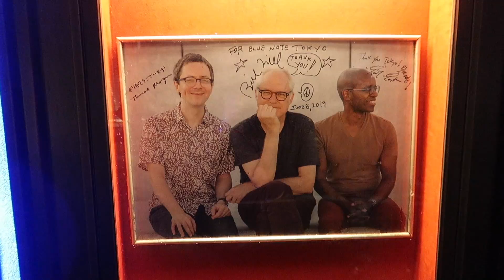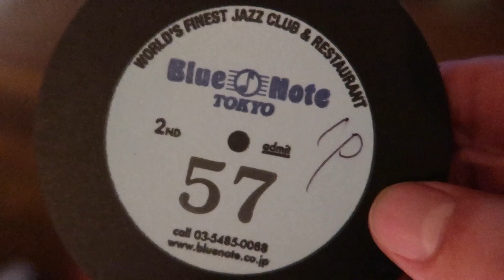[ミュージシャンの日常vlog#349]ビルフリーゼルを見てきました。